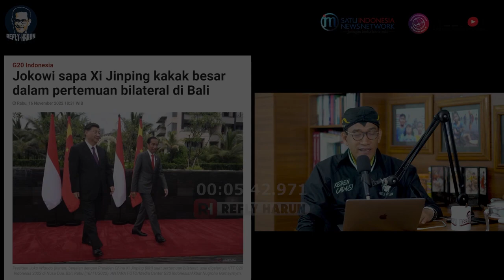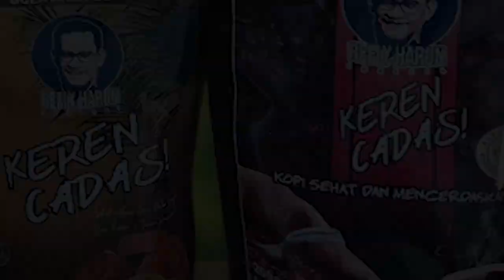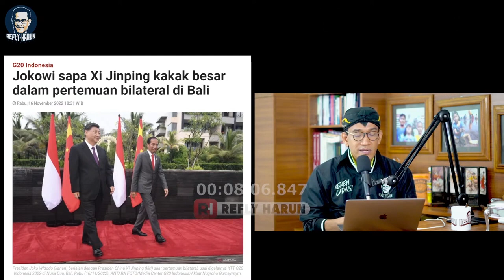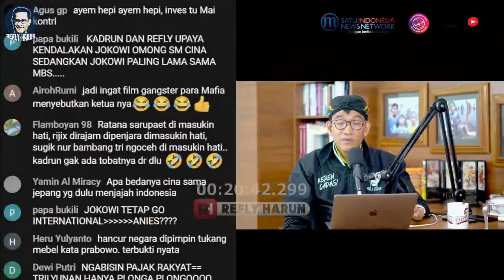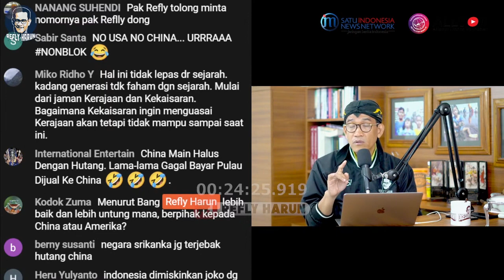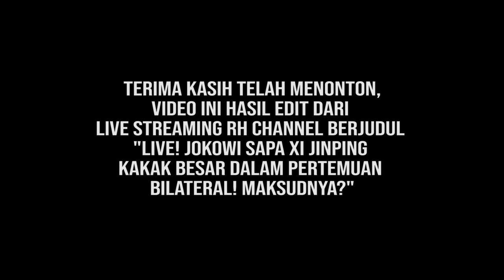HUBUNGAN MESRA INDONESIA-CHINA, PROYEK RUGI PUN TETAP SETIA! ADA AGENDA RAHASIA? INI ANALISISNYA!